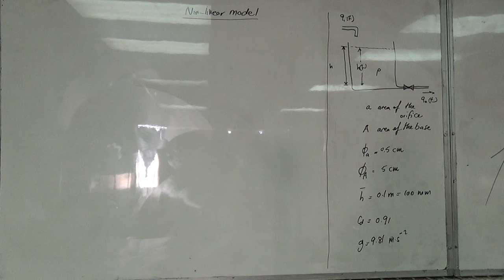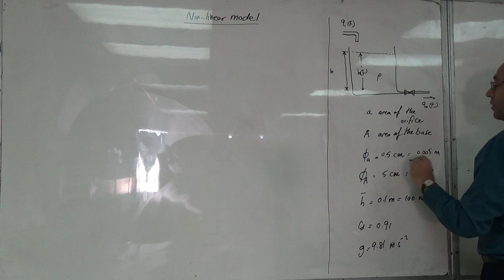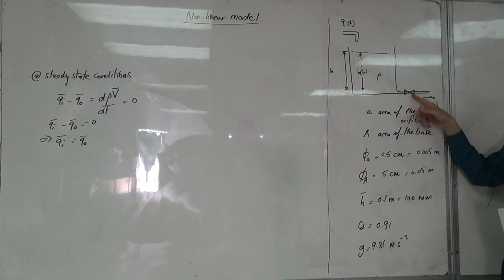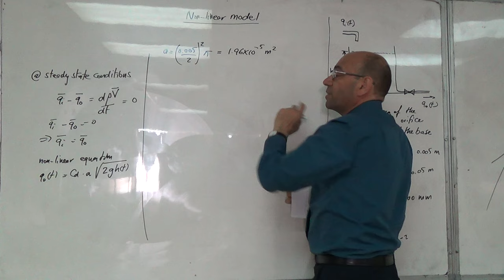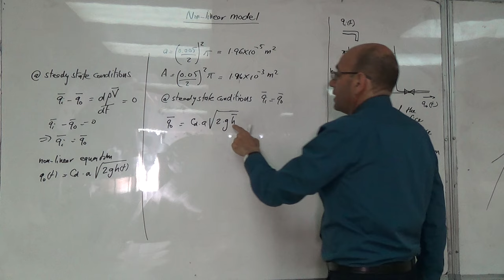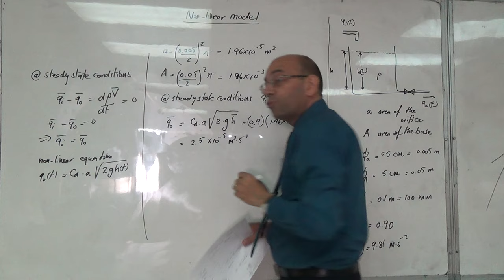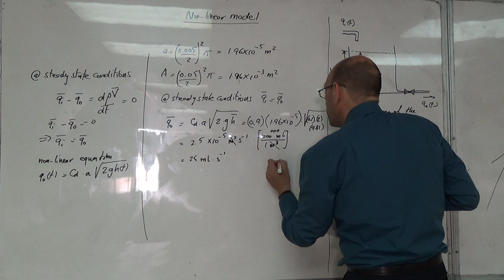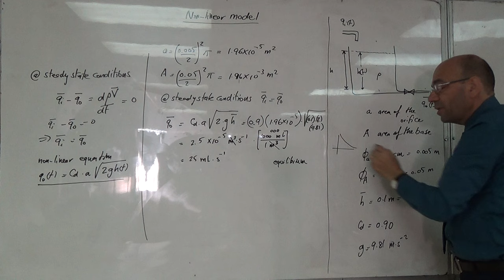Setting Real Values Parameters and Finding the Steady State Point, 17/7/2016